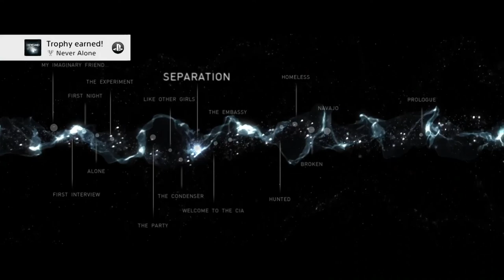Beyond Two Souls (PS4) // Part 6 // THE LEGEND